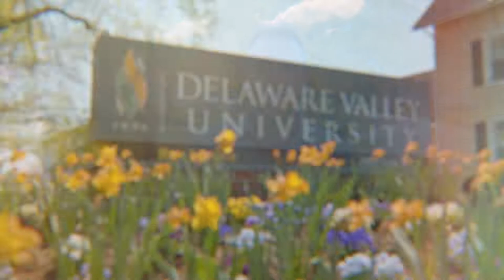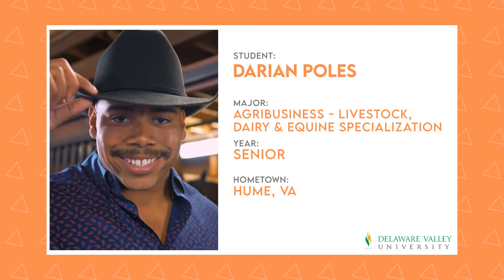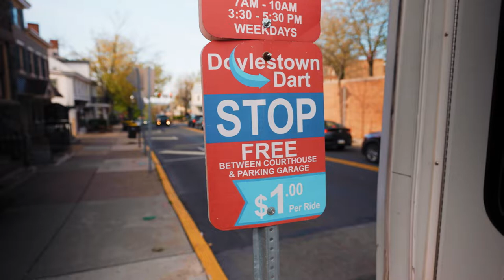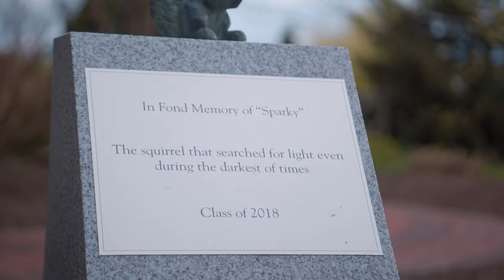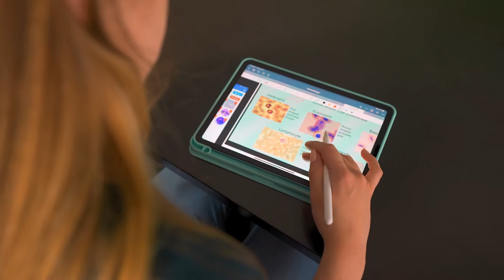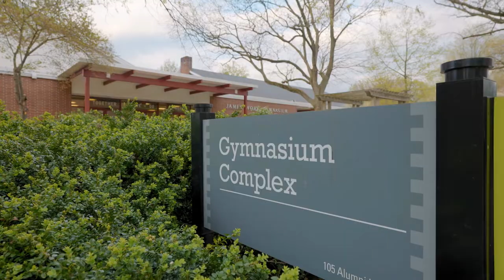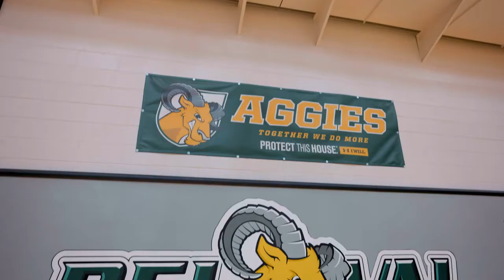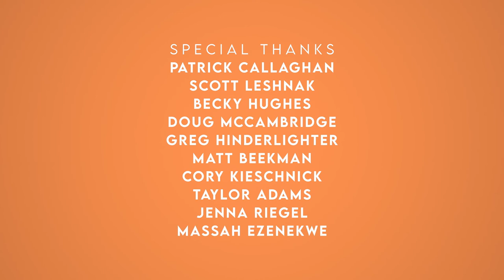Delaware Valley University | The College Tour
You will get hands-on learning experience in year one at this amazing small school located in Bucks County, Pennsylvania. Ten students share their passions which range from cattle ranching, working with animals and wildlife conservation, to business and teaching. With DelVal’s award-winning Experience360 Program you will graduate with real-world experience through internships, study abroad, research and leadership opportunities.